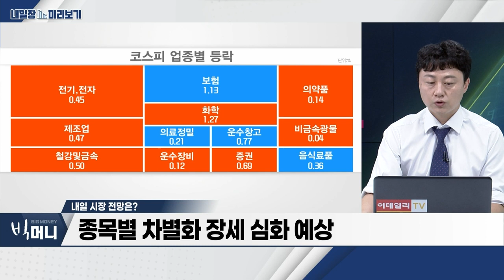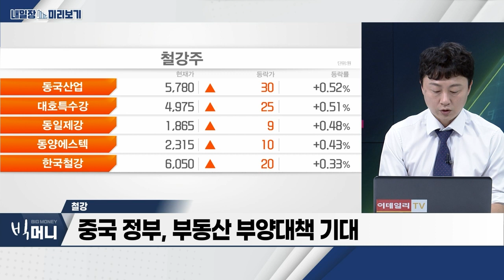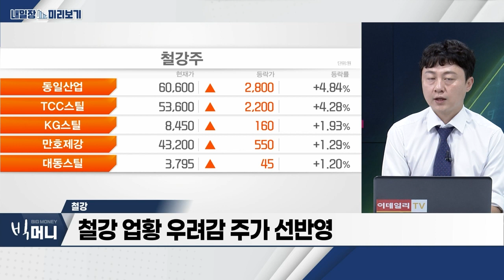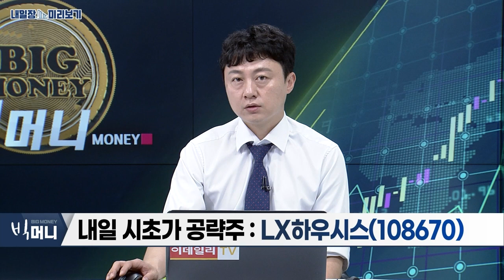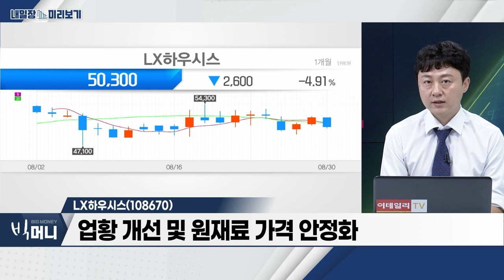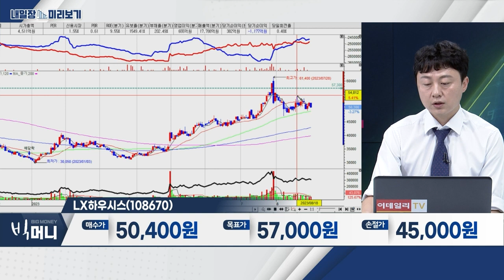LX하우시스(108670)… 업황 개선 및 원재료 가격 안정화 / 철강… 업황 우려감 주가 선반영_내일장 미리보기 (20230830)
- 철강 업황 우려감 주가 선반영
- 중국 정부, 부동산 부양대책 기대
- 조선 업황 순항… 철강 업종 수혜 예상

LX하우시스(108670)
- 업황 개선 및 원재료 가격 안정화
- PF단열재 매출 성장
- 美 인조대리석 부문 긍정적 전망